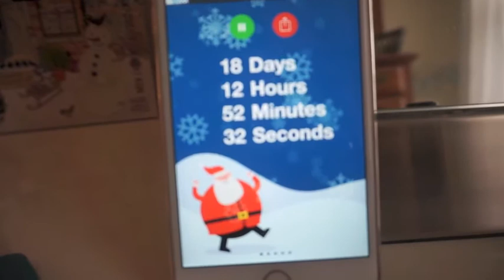Vlogmas Day 6 - 18 days until the big man comes - vlog 1720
hope everyone had a great Tuesday. bit of another chatty vlog for vlogmas day 6

Where you can find Ashley

Sue, Pete & Ash
3 Rye Ridge Plaza #139